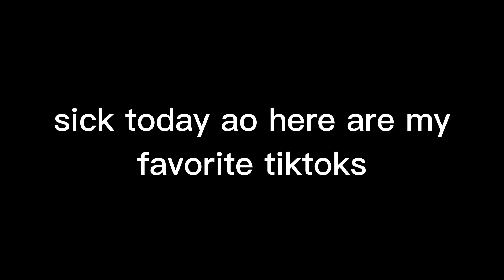MY FAVORITE TIKTOKS!!! 😍